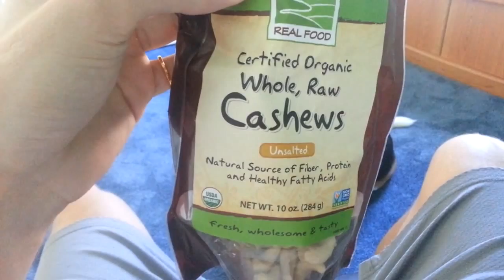Dead Inside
World so Cold - In the Chamber with Mudvayne string tribute